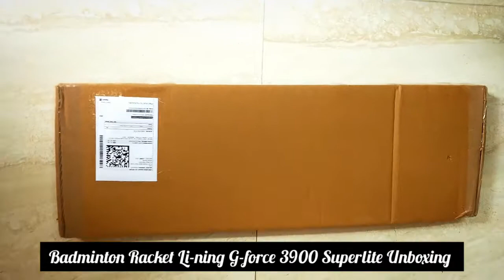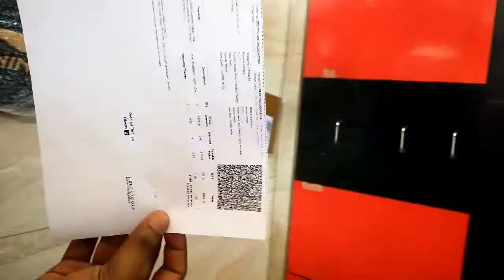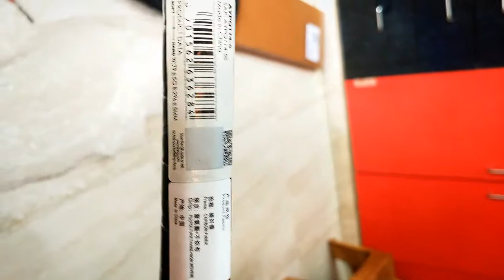Li-ning G-force 3900 Superlite | Best Racket Under $2000 | Unboxing 2021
li-ning Racket if  You to want Buy to click this link:Take a look at this LI-NING G-Force 3900 Superlite Black, Gold Strung Badminton Racquet on Flipkart